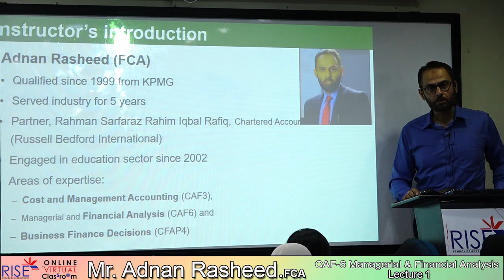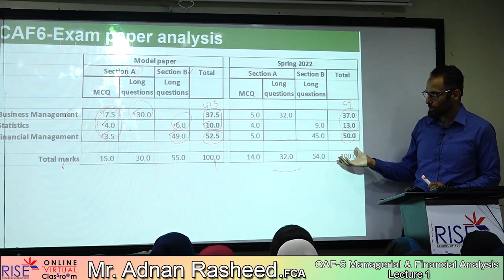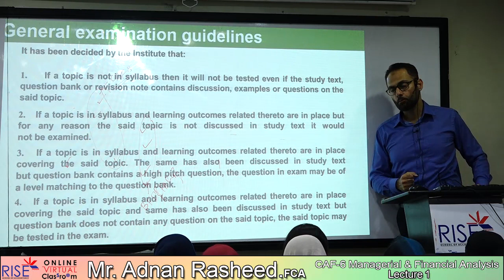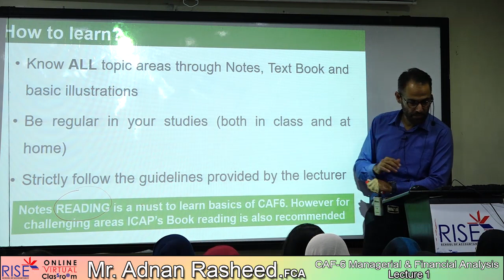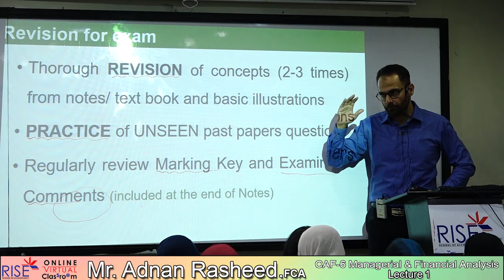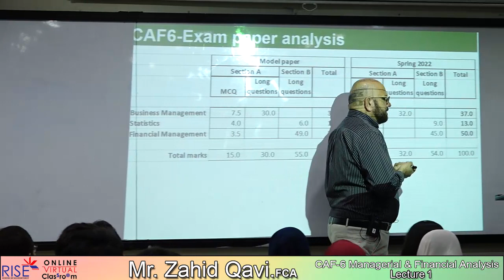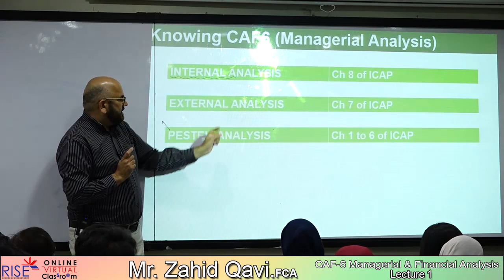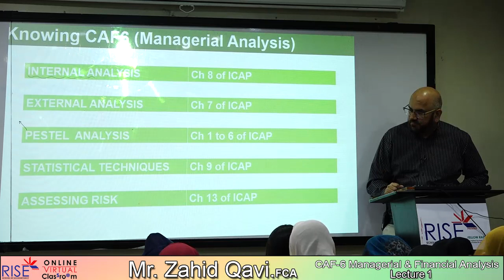CAF 6 A Rasheed Lecture 01